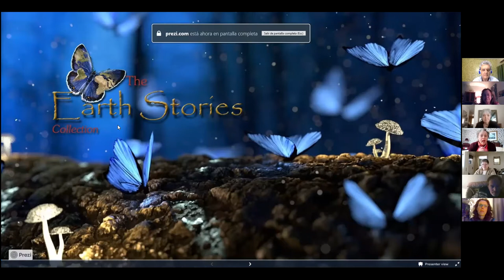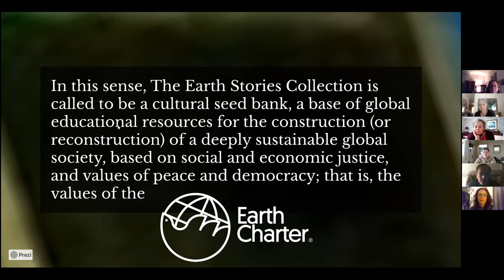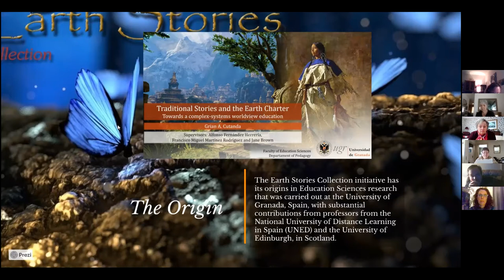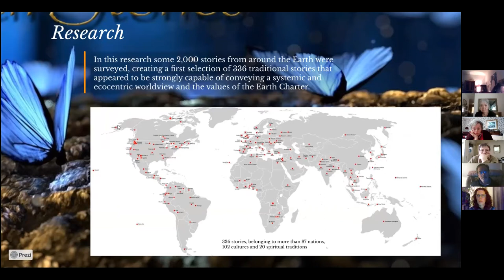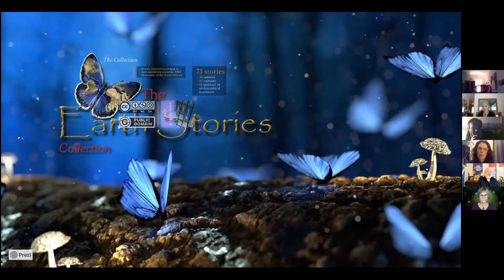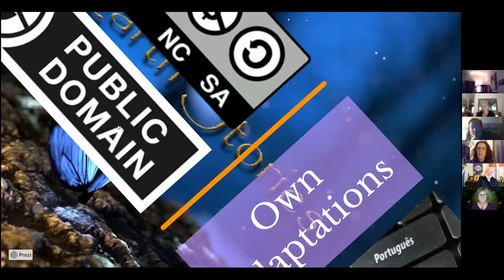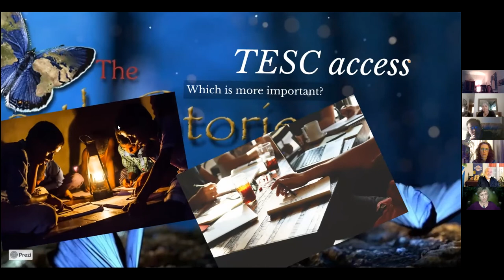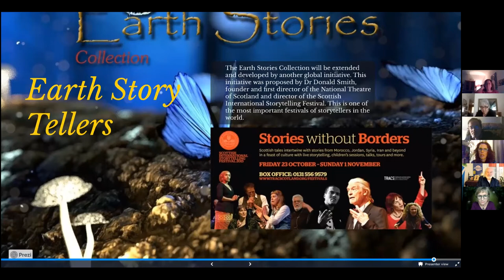Presentation of TESC at the Chennai Storytelling Festival of India 2021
Pandemic has made that the Chennai Storytelling Festival has been forced to be online  this year. But this has facilitated us to be four people in this presentation of The Earth Stories Collection, with the telling of 3 stories included in The Earth Stories Collection:
* Donald Smith: Director of the Scottish International Storytelling Festival, telling an old scottish story, 'People of Peace' starting at 0:45 min.
* Grian Cutanda: Founder and executive director of TESC, presenting the Collection starting at 18:05 min.
* Jennifer Ramsay: Storyteller and therapist, director of StoryArte, telling 'How the Trees Stopped Talking', from Estonia and Finland starting at 34:58 min.
* Alette Willis: Storyteller, author and associate professor at the University of Edinburgh, telling an Irish story, 'Saint Brigit and the Wolf' starting at 54:07 min.